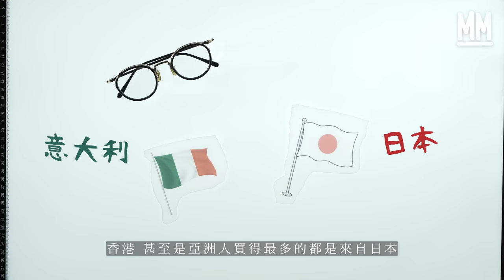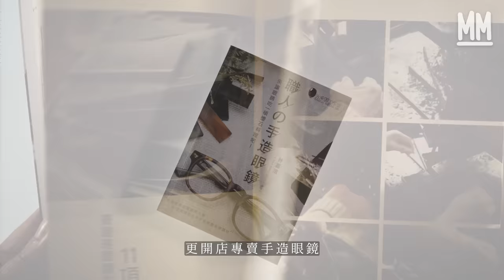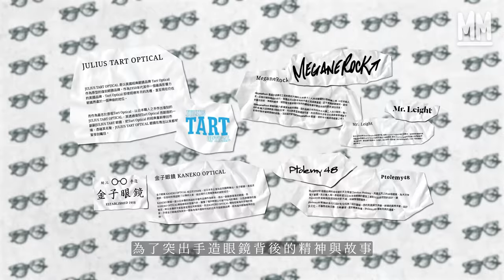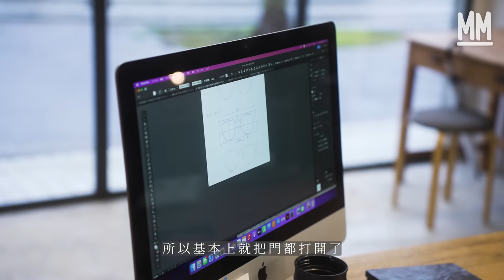MM｜飛到日本拆解手造眼鏡賣幾千蚊秘密！珍貴材質賽璐珞被歐美禁止 基本只有日本才有 深入福井工場直擊職人製作 分享青黃不接情況：會做到做唔到為止｜牌子嘢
MM 牌子嘢 // 拆解手造眼鏡賣幾千蚊副秘密！深入日本工場直擊職人製作：會做到做唔到為止

有研究指出預計到2050年，全球近一半人口將患有近視。多件來眼鏡作為一種必需品，不過一副眼鏡加上手造兩個字，為甚麼要花上幾千元？而當中的分別大家又分不分辨到呢？My pen is blue
My brand is you，今集我們要介紹的是手造眼鏡。

手造眼鏡的產地主要是意大利及日本。香港甚至是亞洲人買得最多的都是來自日本，現時鯖江是世界三大眼鏡生產地之一，被稱為眼鏡之城，生產量佔日本手造眼鏡的90％。要知道它們為甚麼有這個價值，就要直搗手造眼鏡聖地－鯖江。今集我們由手造眼鏡達人Jonathan帶路去到日本福井鯖江市，他幾年前開始研究手造眼鏡、寫了一本記錄日本眼鏡的故事及知識的書，更開了一暑間店The New Black Optical專賣手造眼鏡。「有很多人會以為日本手造眼鏡都是由同一個地方完成整副眼鏡，但其實福井這個地方有點特別，是由很多不同的小型工廠
一起去製作一副眼鏡，而這些小型工廠每一間都有自己專長」正因如此，Jonathan就帶我們去到4間眼鏡工場拆解手造眼鏡的製作。

為何鯖江會成為手造眼鏡勝地？本來鯖江是一個耕種農業的地方，但每當冬天遇上大雪，他們就不能外出工作，後來增永五左衙門想到引入手造眼鏡製作，大家負責不同工序，就算大雪來了也可留在家中工作，所以不少鯖江的眼鏡工場都是家庭式經營。

家庭式焊接工場ローズケア有限公司代表加藤先生表示鯖江有大約3,000至4,000人依靠製作眼鏡為生，由頭開始製作一副眼鏡大約有200個工序，所以都會大家互相配合。而且每位職人都做同一個崗位，每天做同樣的工作能讓職人的技術更專業。因此職人是需要做同一件事幾千次，甚至幾十萬次。因此手造眼鏡的焊接位置非常仔細，稍有偏差就會令周遭部份變形，因此對職人技術要求更高。而Jonathan也表示一個好的焊接理論上是不會感覺到有焊痕，驟眼看更會以為它是同一塊金屬，所以這個工藝最特別的地方就是做得越好時，你越看不到它做過這個工序，越看不到它這個工藝存在過。

為了突出手造眼鏡背後的精神與故事，手造眼鏡與普通眼鏡的市場推廣也有分別。不少手造眼鏡店就如The New Black Optical都會以品牌理念及職人故事作宣傳，不少眼鏡職人的名字更成為了信心保證。而手造眼鏡品牌也都跟工藝、品味劃上了等號。無論你本來有沒有近視，戴一副手造眼鏡成為了你對美學的追求。

如果不做到極致，不只製作不到一副精緻的眼鏡，更可能會帶來意外。市面膠框眼鏡大多都使用
尼龍、唧膠、醋酸纖維等，但有一種賽璐珞材質更為珍貴。但賽璐珞製作難度非常高，單是原料都要存放2至3年才可以製作眼鏡，因此製作賽璐珞眼鏡也非常考工夫。而賽璐珞因為比較易燃，因此切割時需很小心控制溫度，切割、打磨及拋光時都有機會令它著火。去年就有兩位工匠處理賽璐珞時意外引起火災而離世，縱使如此鯖江仍然生產賽璐珞材質眼鏡。不過這個追求精細的行業也同樣面對無人接手的困局，像金山先生的賽璐珞眼鏡工場大部份的員工都已經60至70歲，他表示眼鏡製作的專注度要求難以吸引年輕人加入，因此他再找不到人接手的話，全眼鏡工廠也要停產。

每日重複又繁複的工序導致越來越少人入行，鯖江的眼鏡工場也悄悄出現了變化，開始出現了不須分拆工序的一體式工場。像浜本テクニカル製作眼鏡的工序就大約有200個，可以確保品質及生產管理。除此之外更出現一人眼鏡工場店One Man Workshop，店主上木敬介表示他想一改工廠比較低調及封閉的形象，因此製作用玻璃裝飾店舖，讓更多人看見到，可以讓年輕人感到興趣從而加入。

但無論如何演變，手造眼鏡的基本還是需要職人的工藝。Jonathan製作職人之手造眼鏡這本書的原因就是希望一般的用家都可以知道一副眼鏡的樣子好像很簡單，但其實當中涉及的技術和心思
和他們的精神其實是很多的。而且他認為如果這個技術是有它的價值，總會重新有一幫人來接手。

策劃：陳靜雅 Chucky
攝影、剪接：黃柏基
翻譯：NAGI
監製：甄俊宇